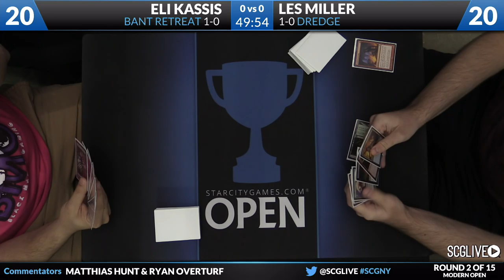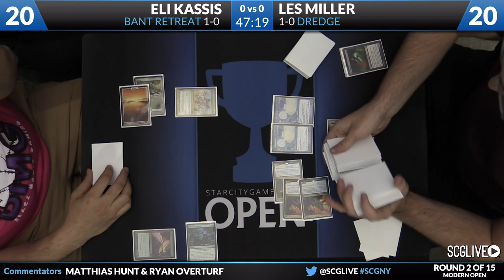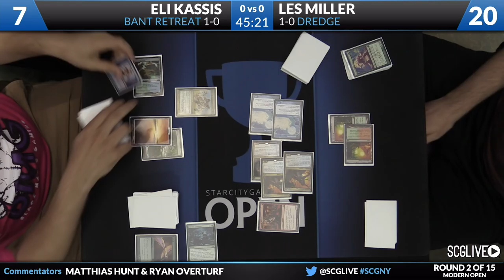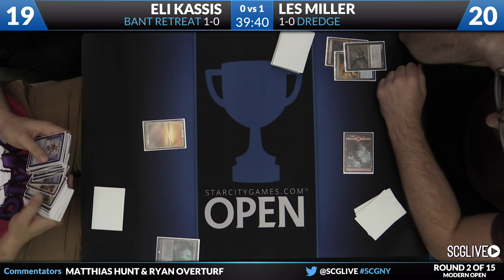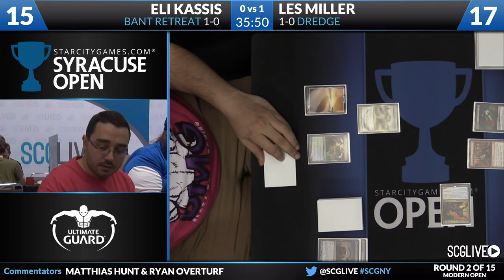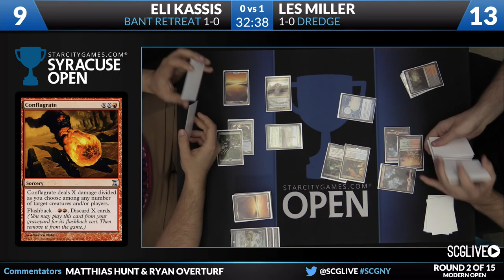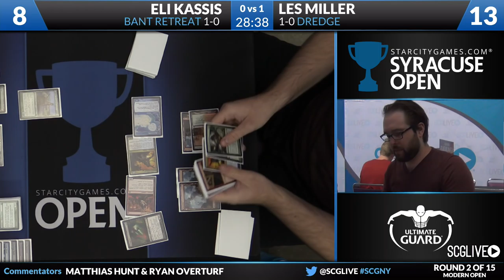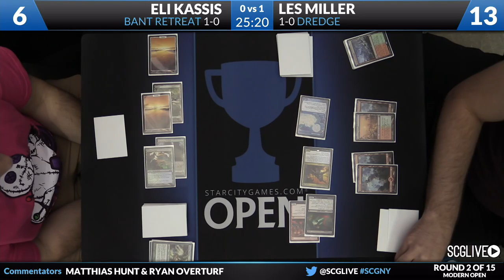SCGNY - Modern - Round 2 - Eli Kassis vs Les Miller